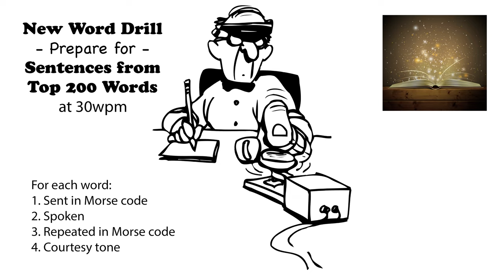Sentences from Top 200 Words - New Word Drill - 30wpm